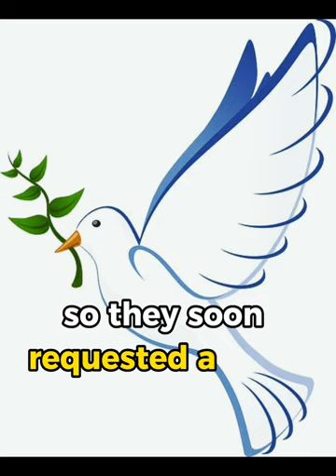The Third Punic War. The last standing of Carthage. (Short history video)